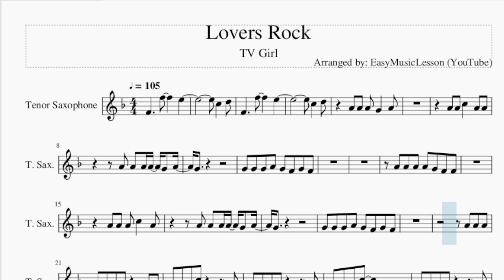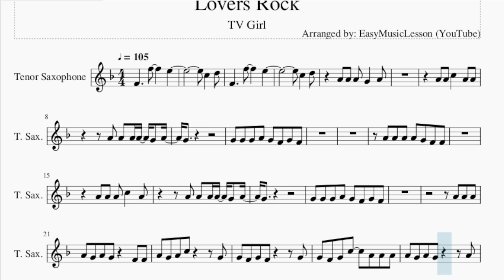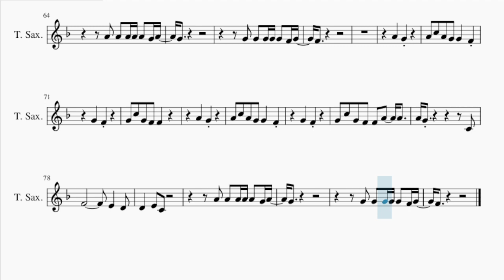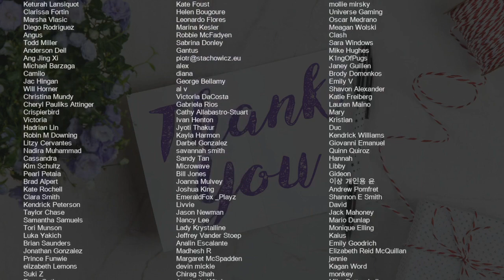Tenor Sax Sheet Music: How to play Lovers Rock by TV Girl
Comment and let us know how the videos have helped you. It keeps us going! :)Here is a sheet music/tab video on the song Lovers Rock by TV Girl on the tenor sax. A tenor sax sheet music arrangement which is transposed to notes that are easily played by tenor sax, for the song Lovers Rock by TV Girl.

EasyMusicLesson teaches you to play the your favorite instrument, through well-arranged sheet music so that you too can learn how to play Lovers Rock by TV Girl on the tenor sax as fast as you can. A tenor sax sheet music with backing tracks to help your play the song better.

Chords of Tenor Sax arrangement:
Eb Maj   Eb Maj   Eb Maj   Eb Maj   F Min   Eb Maj   Eb Maj
Eb Maj   F Min   Eb Maj   F Min   Eb Maj   F Min   Eb Maj   F Min
Eb Maj   F Min   Eb Maj   Eb Maj   Eb Maj   F Min   Eb Maj
Eb Maj   Eb Maj   F Min   Eb Maj   F Min   Eb Maj   F Min   Eb Maj
F Min   Eb Maj   F Min   Eb Maj   F Min   Eb Maj   F Min   Eb Maj
F Min   Eb Maj

Melody notes of Tenor Sax:
C5   D5
F4     F5     E5
C5   D5
A4 A4 A4 G4   A4
A4 A4 C5   A4 A4
A4 A4 A4 A4 G4 A4
G4
G4 G4 G4 A4 G4 F4 G4 F4
G4
A4 A4 A4
A4 G4 A4 G4   F4 F4
A4 G4 A4 C5     G4
G4 F4 G4 F4     G4
G4 F4 G4 C5   A4 A4 A4
A4 G4 A4 G4     A4
G4 F4 G4 F4 G4 G4 G4
G4 F4 G4 C5   A4   A4
G4
G4 G4 G4 G4 G4 F4 G4
F4
A4 A4 A4 G4   F4
A4 A4
A4 A4 A4 A4 C5 A4   A4
F4 F4 F4
G4
G4 G4 G4
F4
G4
G4 G4 G4 G4 G4 G4
F4
A4 A4 A4
G4
F4
A4   G4
A4 C5 A4 G4 G4   F4
G4   F4
G4 C5 G4 F4 F4
A4   G4
G4   F4
G4 C5 G4 F4 F4 A4   A4
G4
F4